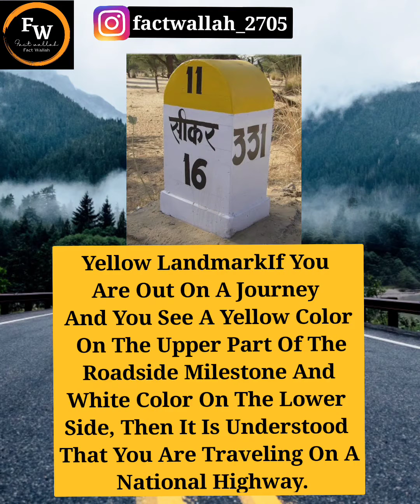Different Colour Of Roadside Milestone Different Meaning 💝